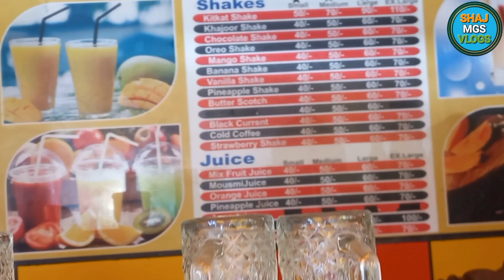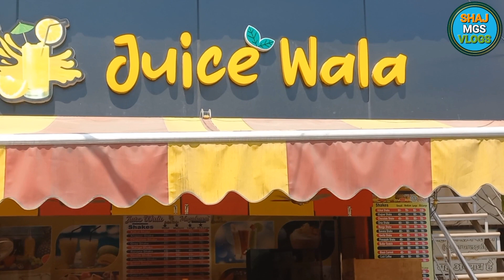Both my sons drinking at the Mughalsarai fruit juice shop.